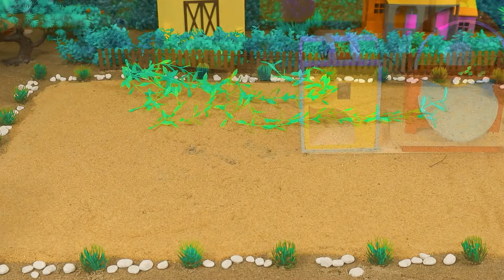Diy mini motor water pump science project | mininhand pump | Diy Tractor #36